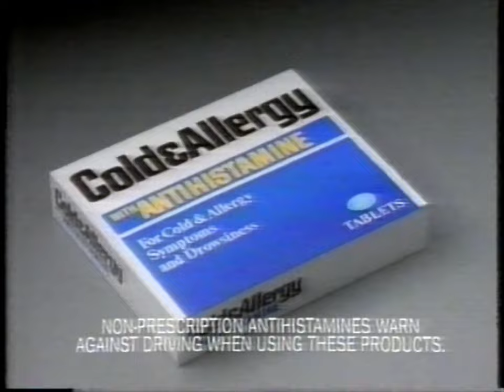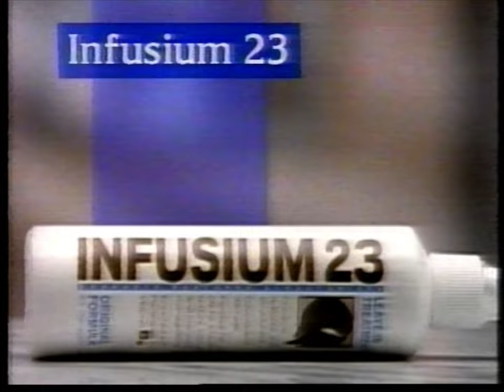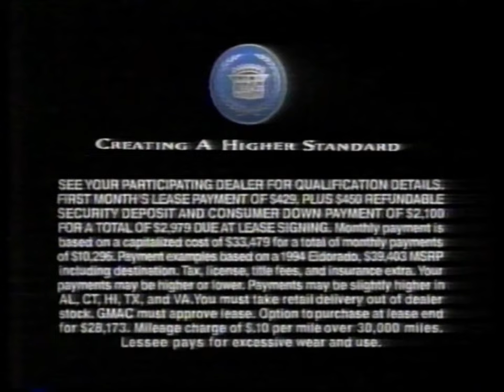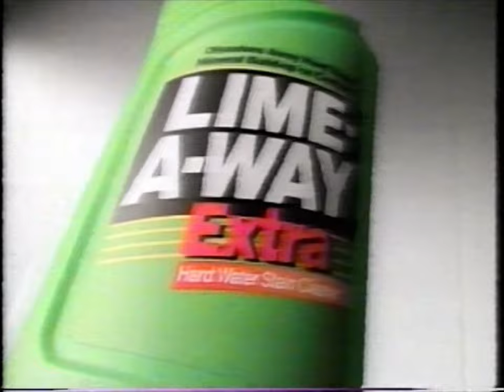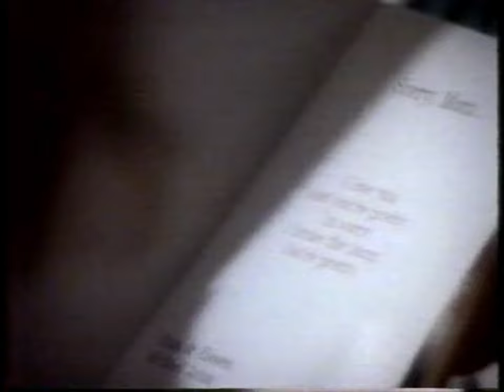90's Commercials - CBS May 1994 Part 3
Commercials that aired during 'Oldest Living Confederate Widow Tells All Part 1' on CBS, WJW Channel 8 - May 3rd, 1994

0:00 Oldest Living Confederate Widow Tells All (Promo)
1:22 Ford Aspire
1:53 Purina Dog Chow
2:08 McDonald's The Big The Bold The Tasty
2:38 Sudafed 12 Hour
2:53 Infusium 23
3:23 TrustMark Carpet Selection System
3:53 Kmart
4:23 Late Show with David Letterman (Promo)
4:33 On the Road with Charles Kuralt (Promo)
4:53 Alamo Rent A Car
5:23 Walt Disney World
5:54 Little Caesars 2 Pizzas for $8.98
6:23 Pedigree Mealtime with Rice & Vegetables
6:54 Cadillac Eldorado
7:26 CBS Mini Series (Promo)
7:32 First Look (Promo)
8:02 Lime-A-Way Extra
8:32 Bob Evans Restaurant Five Under $5
9:02 American Greetings CreataCard
9:33 Newscenter 8 (Promo)
9:38 JCPenney
10:08 Excedrin
10:38 Almond Joy and Mounds Miniatures
10:53 Mercury Grand Marquis
11:23 Sure Antiperspirant
11:38 Christy (Promo)
11:58 Dr. Quinn, Medicine Woman (Promo)
12:08 Artistry on Ice (Promo)
12:18 David Copperfield: 15 Years of Magic (Promo)
12:38 This Is CBS (Promo)
12:41 Mott's Chunky Applesauce
13:11 Americo Supply
13:42 Newscenter 8 (Promo)